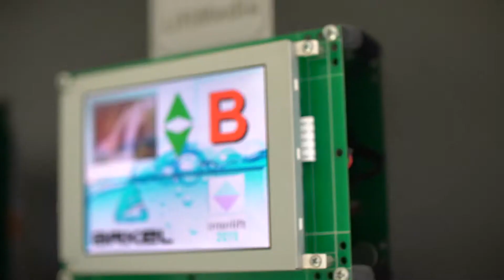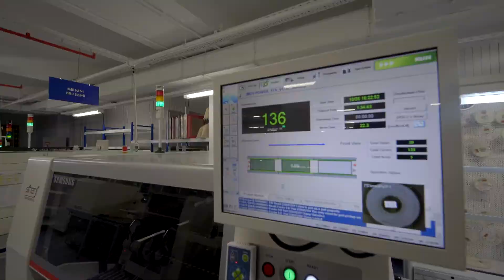ARKEL TANITIM FİLMİ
İyi teknolojilerin arkasında biz varız...

Yeni videolarımız için de konu önerilerinizi yorum bölümümüzde bizimle paylaşabilirsiniz.